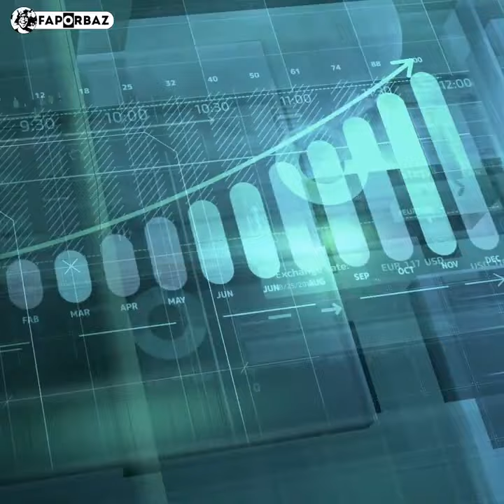গোপালগঞ্জ: নামটা শুনলেই মনে আসবে দুই জনের নাম! । Gopalganj। Faporbaz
আওয়ামী লীগ ক্ষমতায় থাকলে সবচেয়ে প্রভাবশালী জেলা থাকে গোপালগঞ্জ। নামটা শুনলেই মনে আসবে বঙ্গবন্ধু আর শেখ হাসিনার কথা। একজন বাংলাদেশের স্বাধীনতার স্থপতি, আরেকজন রেকর্ড চার বারের প্রধানমন্ত্রী।
তবে কেবল এখন না এই অঞ্চল রাজনীতিতে প্রভাবশালী ছিল আরো দুই থেকে আড়াই হাজার বছর আগেও।
সে সময় গোপালগঞ্জ নামটি ছিল না। তবে আজকের যে কোটালিপাড়া, সেটি ছিল একটি শক্তিশালী রাজ্যের রাজধানী।
খ্রিষ্টের জন্মের আনুমানিক ৩০০ বছর আগে সেখানে ছিল গঙ্গারিডাই রাজবংশের রাজধানী। প্রাচীন বাংলায় বঙ্গ নামে রাজ্যের দক্ষিণ অংশের অধীনে ছিল এলাকাটি।